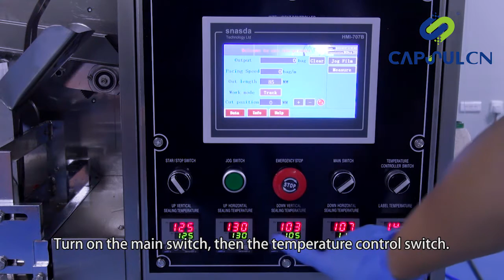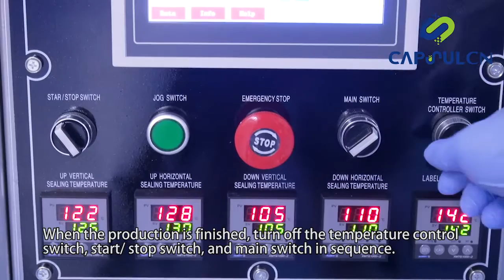Tea Bag Machine With Labeling (Whatsapp: +86-18858877122)